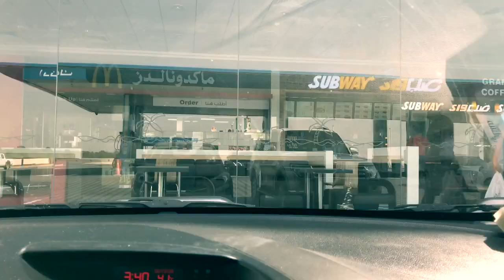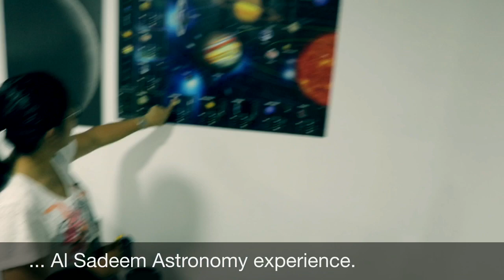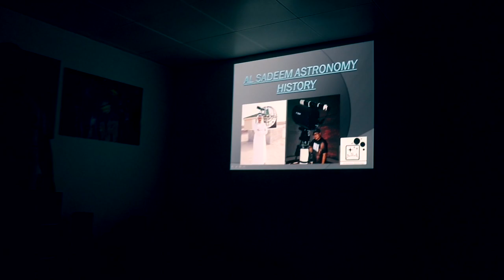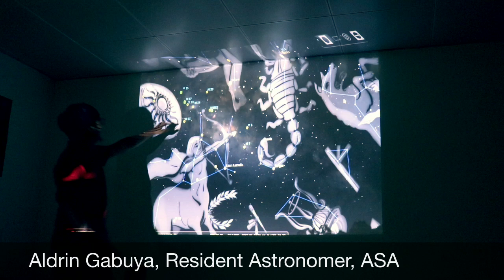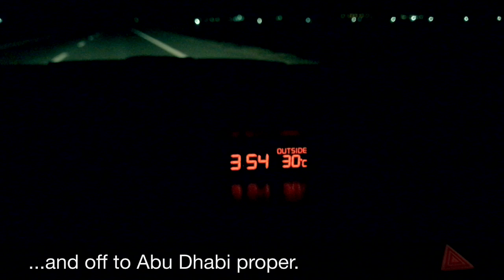Al Sadeem Observatory - The First In UAE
I came to know about this commendable observatory years back. The article I read was about its opening.

I was moved after knowing the humble beginnings of the Al Sadeem Observatory. It was so moving that an Emirati businessman like Thabet Al Qaissieh, thought of starting this project not mainly focusing on what they can get out of it but instead of what they can give with it to the community.

“If after 10 years, one student ends up going to university to study astronomy and astrophysics and goes on to pursue a career in that field, and their inspiration was from the observatory, then I have reached my goal" - Al Qaissieh, Owner/Co-founder, ASA

Knowing as well that the Director/Co-founder is a fellow Filipino, Mr. Alejandro "Andy" Palado, I really made a promise to give the place a visit.

And just last long weekend, the promise was fulfilled and realized. So happy to see my two kids enjoying that rare experience.

This is a Casey Neistat inspired vlog.

Note: videos were all taken with an iPhone7 and edited with an iMovie, with again, an iPhone7.